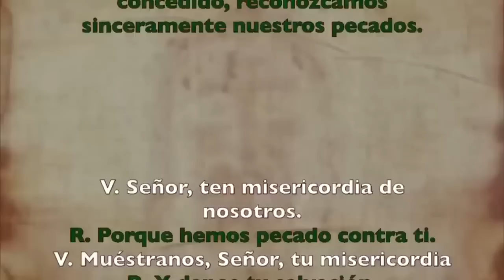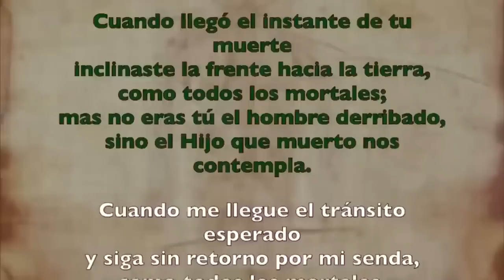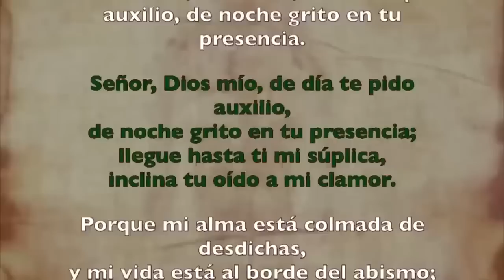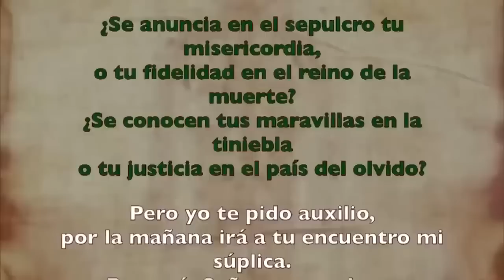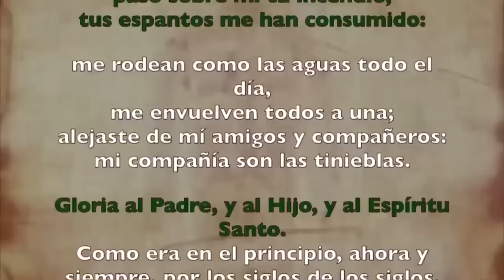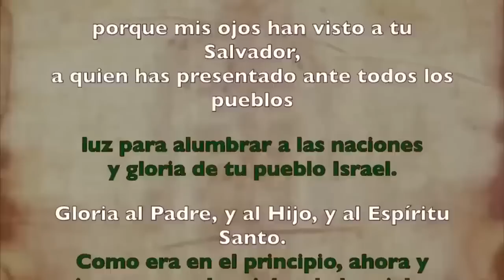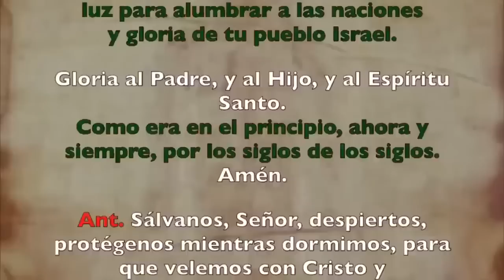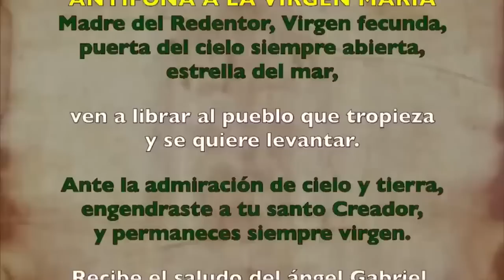Oración de la noche (Completas), VIERNES 8 DE SEPTIEMBRE 2023 | NATIVIDAD DE LA VIRGEN MARÍA